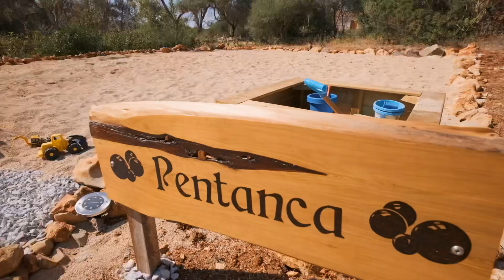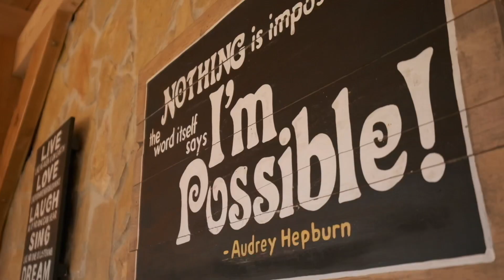19 July 2020